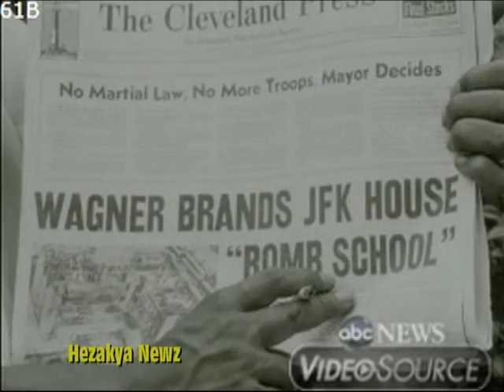1966 SPECIAL REPORT: "CLEVELAND RIOTS"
The Hough riots were riots in the predominantly African-American community of Hough (pronounced "Huff") in Cleveland, Ohio, which took place from July 18 to 23, 1966. During the riots, four African Americans were killed and 50 people were injured. There were 275 arrests and numerous incidents of arson and firebombings. City officials at first blamed black nationalist and communist organizations for the riots, but historians generally dismiss these claims today, arguing that the cause of the Hough Riots were primarily poverty and racism. The riots caused rapid population loss and economic decline in the area, which lasted at least five decades after the riots.